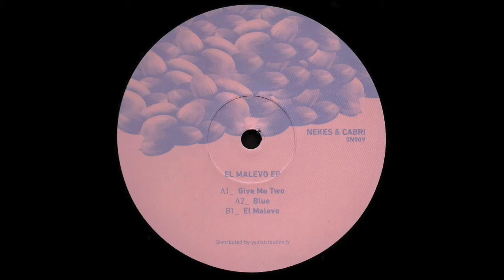Nekes & Cabri - El Malevo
El Malevo EP

Etichetta:
Salty Nuts ‎– SN009
Paese:
Germany
Uscita:
Oct 2019
Genere:
Electro House, Minimal, Tech House

Link

Low Bit Rate: 128 kbps